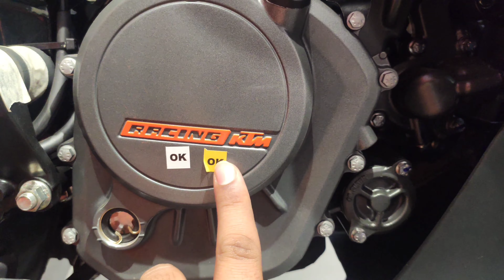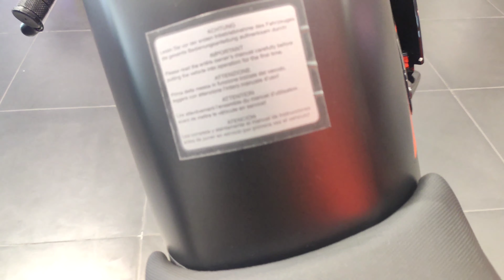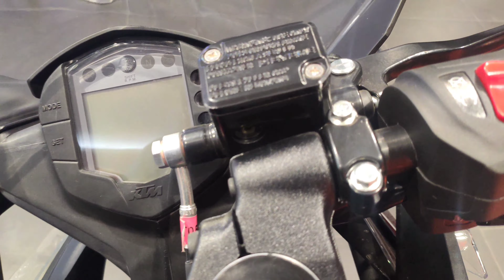KTM RC200 Bs6 Model comes with new black colour 2021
KTM RC 200 BS6 NEW BLACK COLOUR 🔥
Specifications

Engine = TypeSingle Cylinder, 4 Valve, Liquid Cooled, FI, DOHC
Front=  BrakeDisc
Rear=  BrakeDisc
Fuel Capacity= 9.5 L
Body Type
Sports Bikes

NCS Spotify